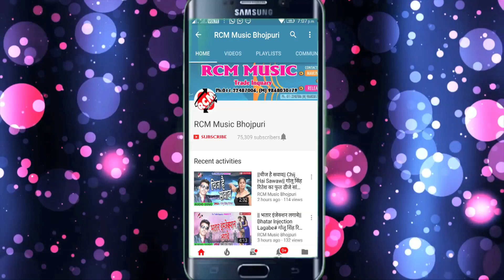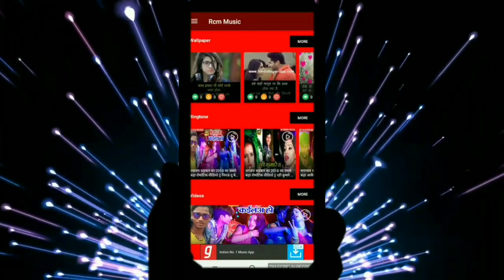AWDHESH LAL YADAV का 2019 का बड़ा होली सांग ||छोटकी के हम रंगव बड़की के भईया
Title:  CHHOTAKI KE HM RANGAW BADKI KE BHAIYA
Singer: AWDHESH PREMI YADAV
Lable: RCM Music
Lyrics:  BHARAT JI DIMAGI
Video Director:
DOP: